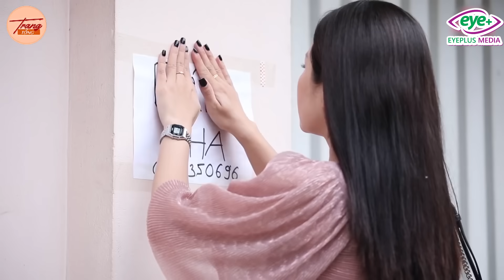Chồng Bỏ Mặc Vợ Mới Sinh Đi Tòm Tem Với Hàng Xóm, Bị Mẹ Đẻ Xử Đến Nơi Đến Chốn